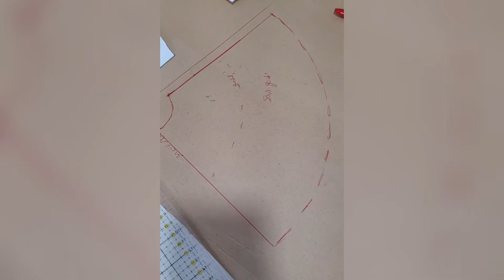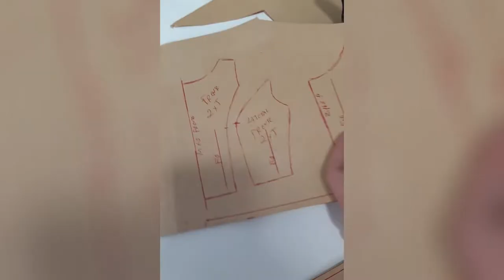Modelagem para vestido - Estilista Andrea Santos